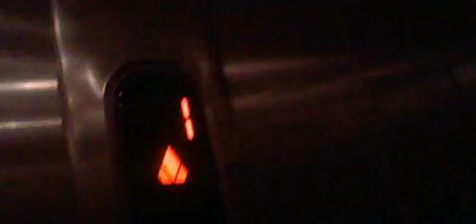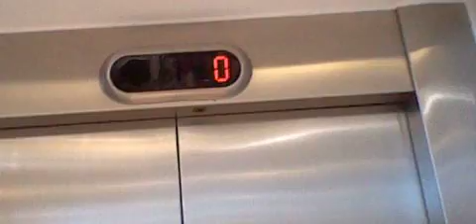Kone ecodisc lift at BHS in llandudno